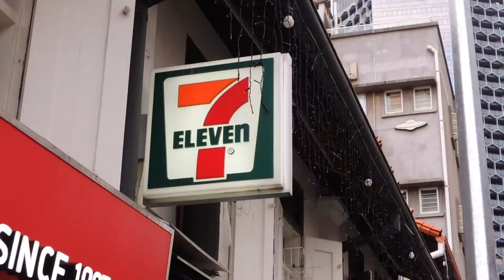singapore 2024 / eras tour SG itinerary / a mini vlog with my digital camera [nikon coolpix p310]